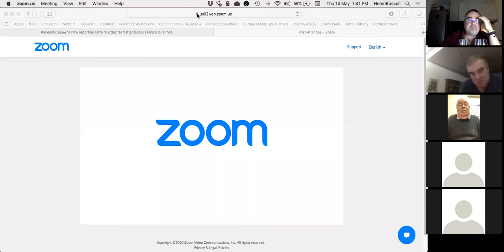Detailed Tasting with Prof Lyn of Majella Wines - Cabernet & Shiraz 2016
Detailed online tasting with Prof Lyn on Zoom. Majella Cabernet and Shiraz 2016.